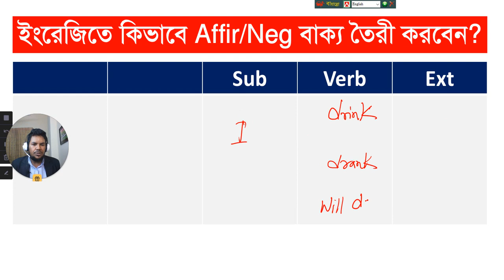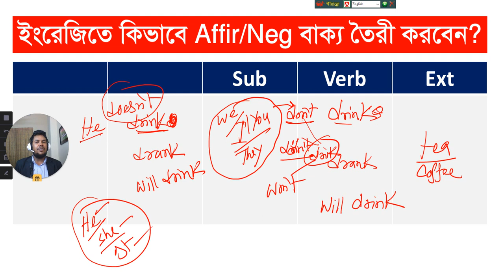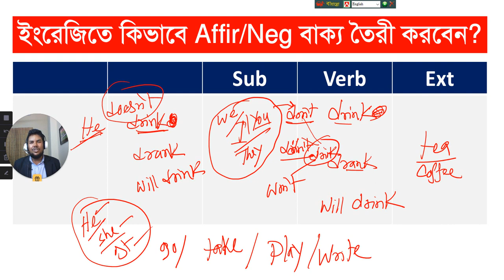Simple Affirmative Negative